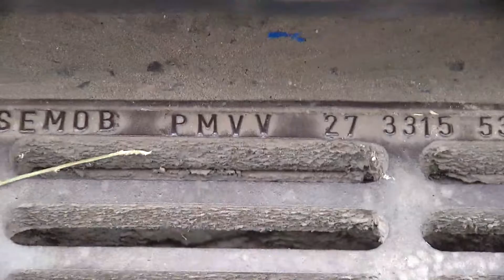Melhores momentos do Link ES com Fabiano Rossi - 18/07/2019 - Record News ES